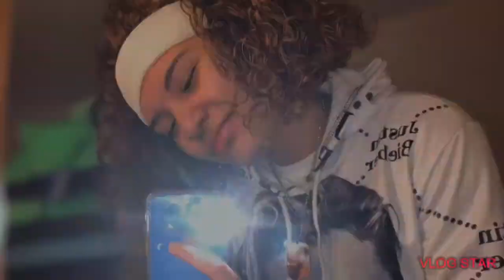Q&A PART 2 !!